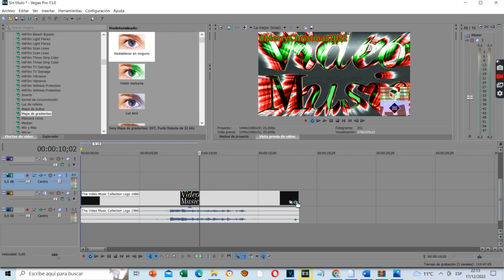How to make SpectraChristmasSpray